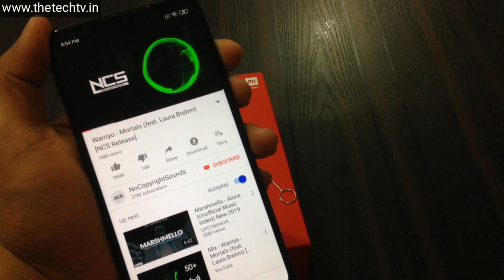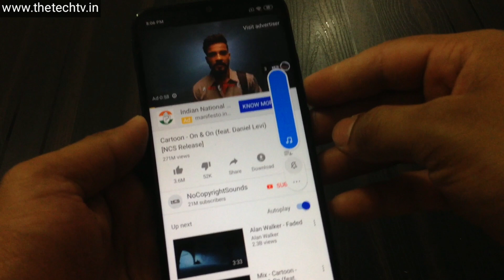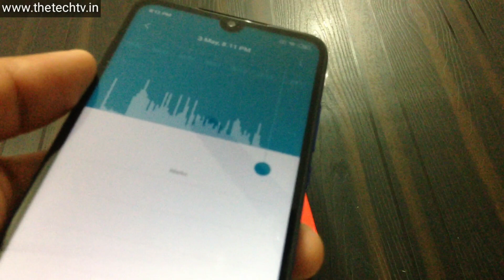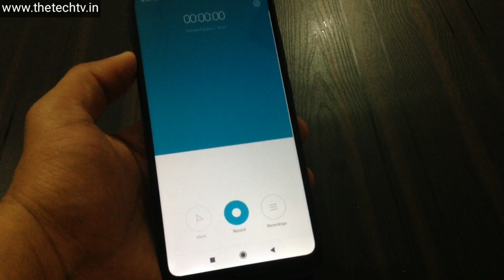Redmi Y3 Speaker Test (Redmi Y3 Audio Quality Test and Comparision) | Thetechtv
Hi guys welcome back to the channel The tech tv and i hope all of you are doing good and in this video am going to test the speaker and audio of Redmi Y3. I will also record my voice using voice recorder in this phone and will give an review of this Redmi Y3 audio and speaker.

Thetechtv